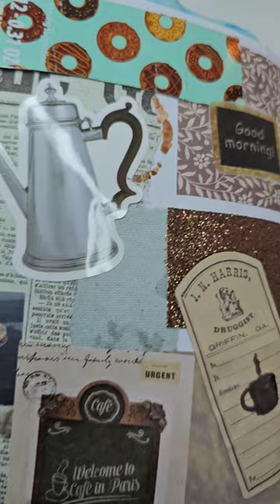coffee themed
It's coffee themed! Who doesn't love coffee?! I chose this to be a part of a junk journal challenge on another social media platform. I used part of a box from some decaf coffee pods for the coffee cup and the doughnuts. I used water color paint for the cup rings and beans. and of course lots of stickers and paper.